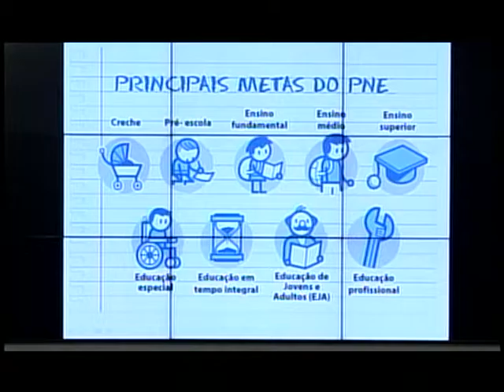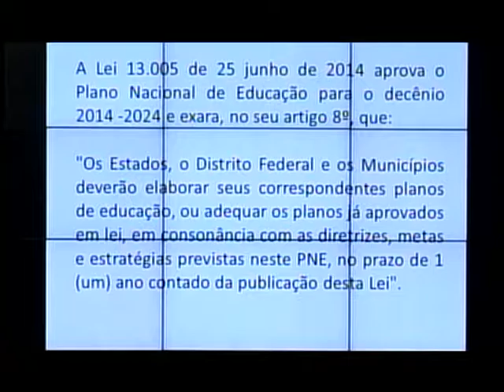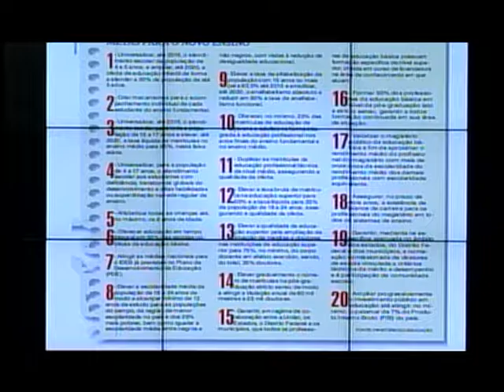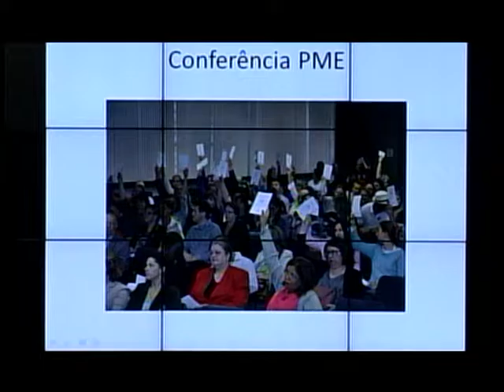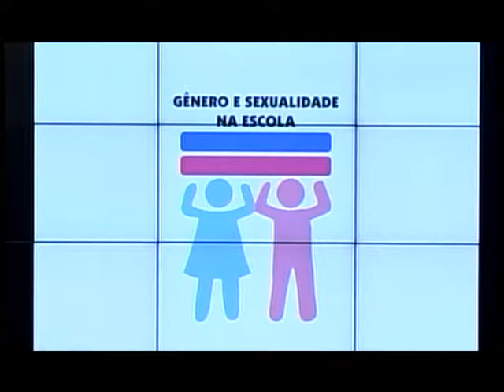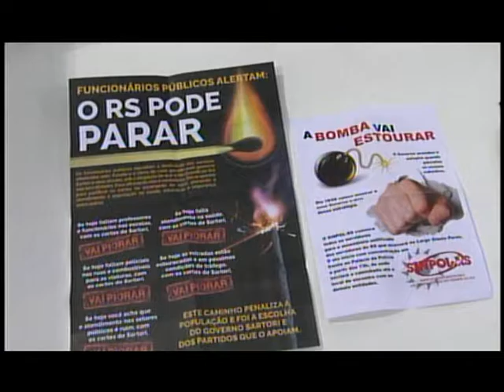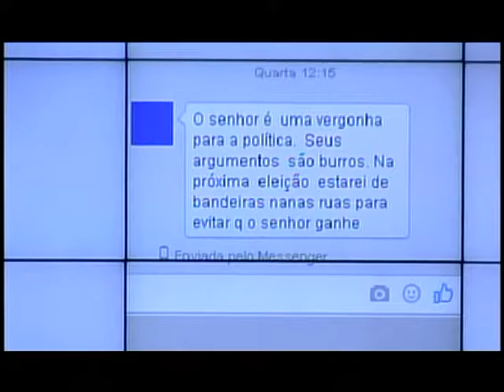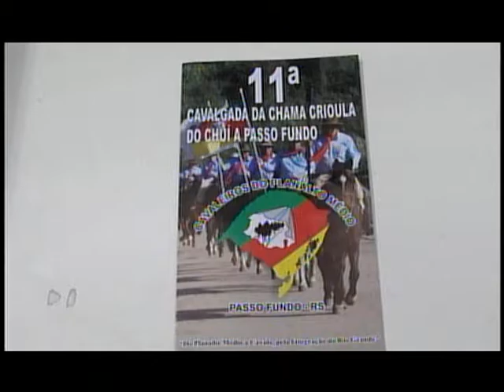SESSÃO PLENÁRIA 12.08.2015